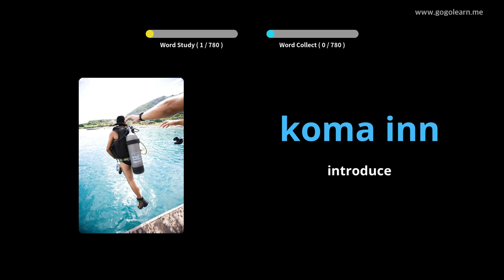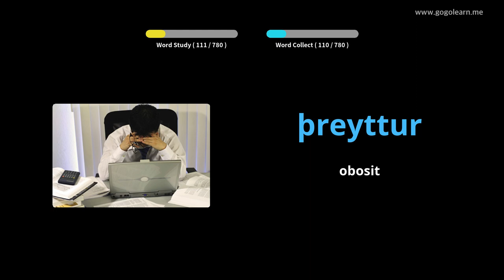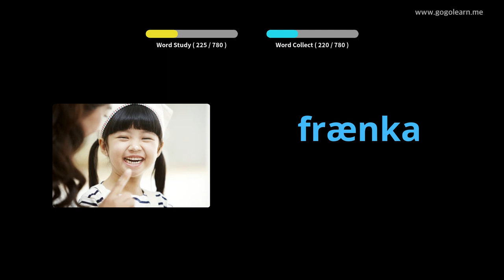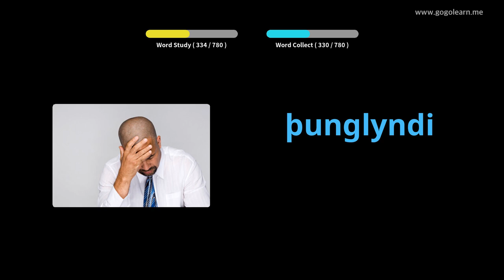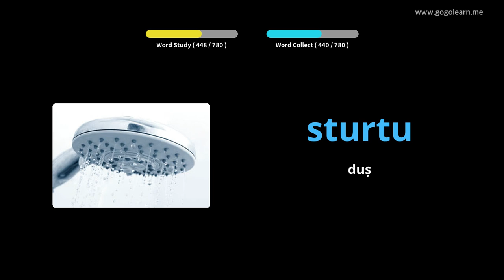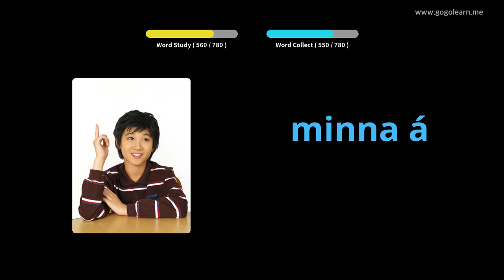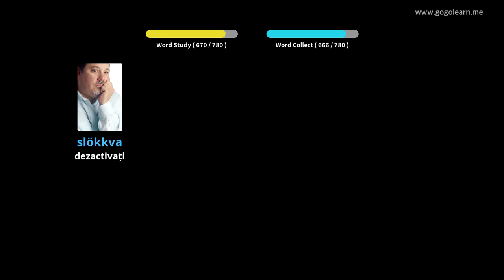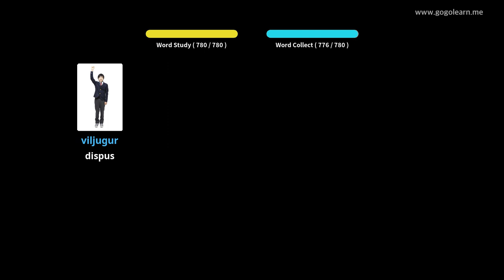Aflați islandeză Prin Imagini |Vocabularul islandeză Ascultând în Timp Ce Dormi | Golearn